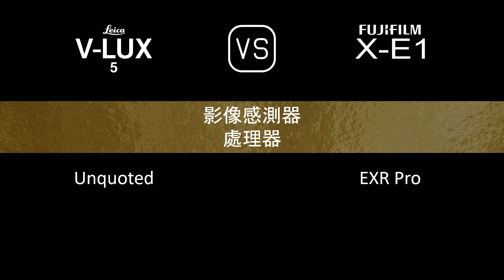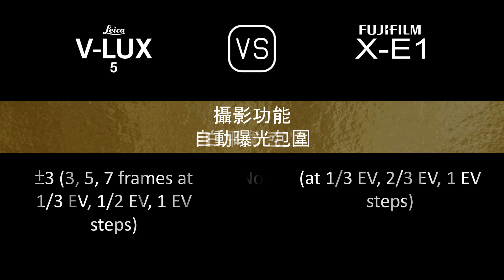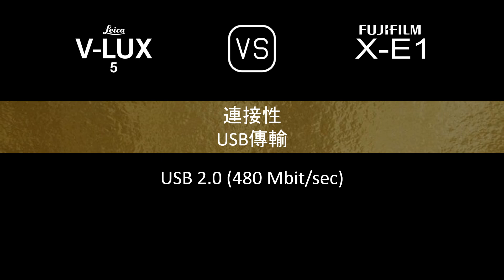Leica V-Lux 5 與 Fujifilm X-E1 的規格比較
本片是 Leica V-Lux 5 與 Fujifilm X-E1 的功能概述和規格比較 (comparison of specifications)，希望對您有所啟發。感謝您的支持。

00:24 推出
00:32 機身
00:41 影像感測器
01:05 影像
01:21 光學與對焦
02:10 屏幕
02:30 取景器
02:46 攝影功能
03:47 錄像功能
04:04 儲存
04:08 連接性
04:36 物理特性
04:56 雜項